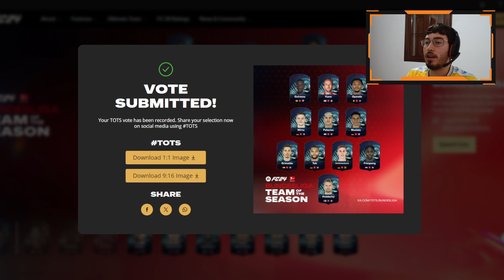🚨MI VOTACION PARA LOS TOTS BUNDESLIGA EN EA FC 24